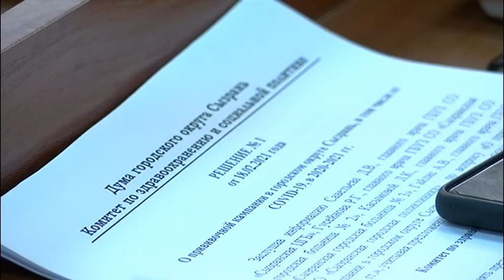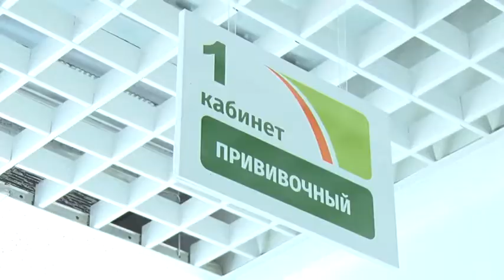Главврачи рассказали, что будет с человеком, если не привиться от COVID-19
Главврач рассказал о страданиях повторно зараженных коронавирусом